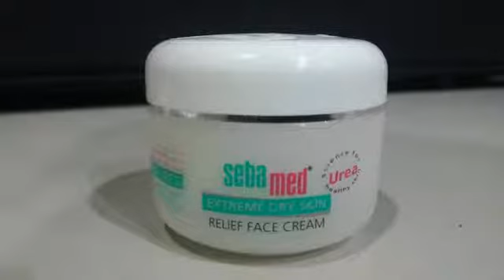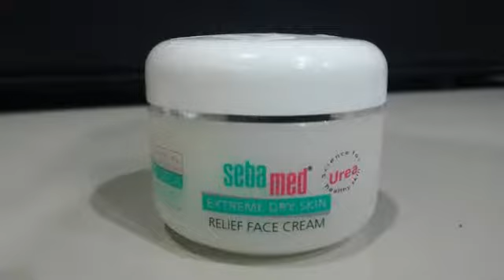Wow Luar Biasa Inilah Merk Pelembab Wajah Untuk Kulit Kering Terbaik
Wow Luar BiasaInilah  Merk Pelembab Wajah Untuk Kulit Kering Terbaik